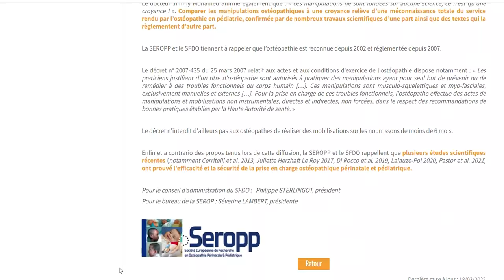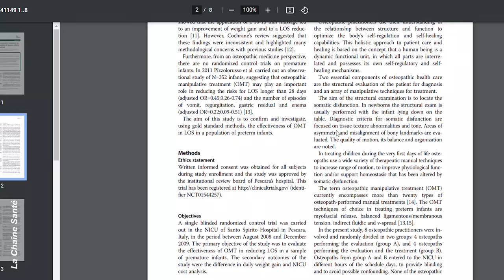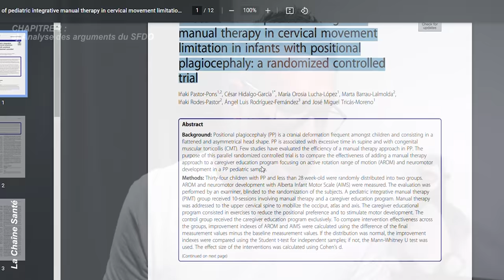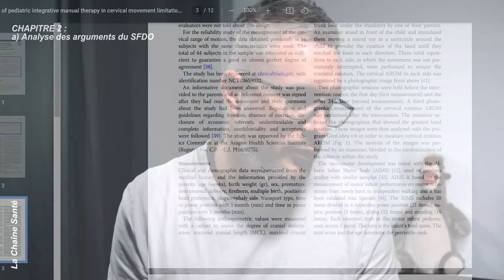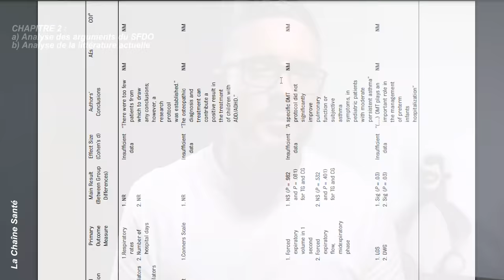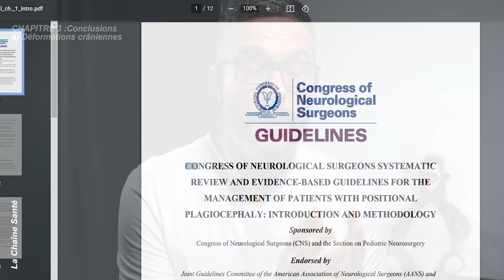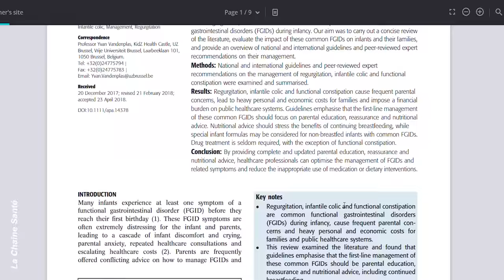OSTEOPATHIE PEDIATRIQUE: Tout Savoir (Utile? Dangereux? Efficace?)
☛ PLAN:
00:00 INTRO
01:25 Ch. 1 Etat des lieux
05:19 Rappels méthodologiques
09:38 Ch. 2 Analyse de la littérature
19:28 Ch. 3 Discussion
20:44 Take Home Messages
23:48 Outro